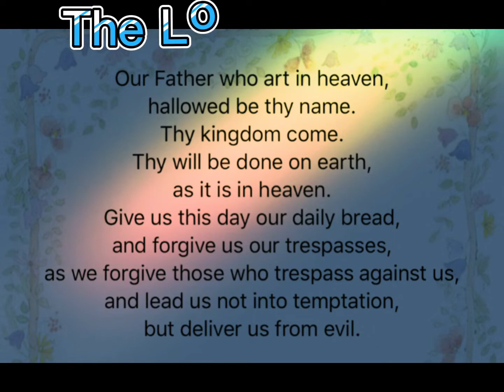DAILY PRAYERS - Part1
Saying a little prayer from the heart is a way of talking to God. Be closer to HIM every day, every minute than anybody else coz no one is better than HIM. He is the best friend you can only lean on.

The importance of daily communication through prayer cannot be overestimated. So why is daily prayer so important? First, daily prayer gives us an opportunity to share all aspects of our lives with God. Second, daily prayer gives us the chance to express our gratitude for the things He provides. Third, daily prayer provides the platform for confessing our sin and asking for help in overcoming that sin. Fourth, daily prayer is an act of worship and obedience. And finally. daily prayer is a way to acknowledge who is really in control of our lives.

Let the daily prayers recharge your spirit!